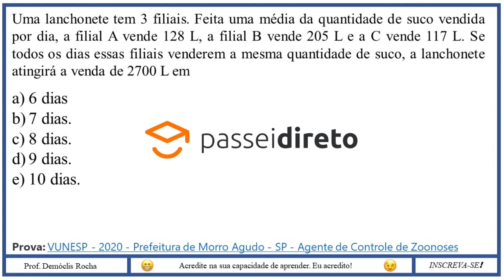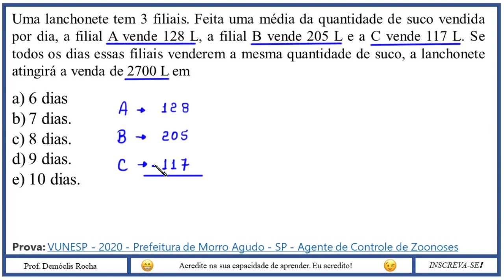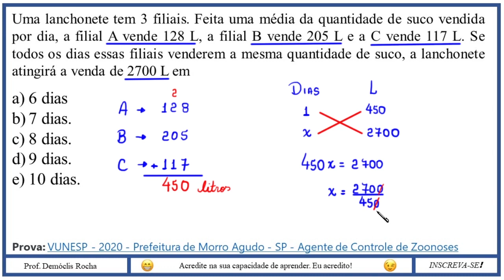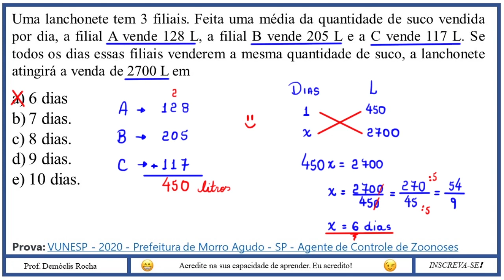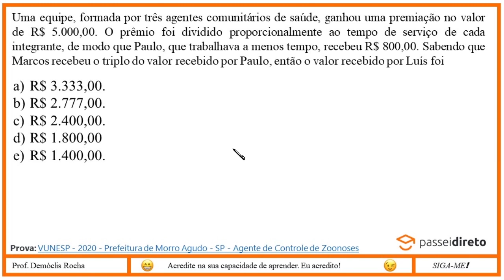RESOLUÇÃO DE PROBLEMA - ENSINO FUNDAMENTAL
RESOLUÇÃO DE PROBLEMA - CONCURSO - EXCLUSIVO PD

Olá, amigos do meu canal no YouTube. Eu sou o professor Demóclis Rocha e, neste vídeo, apresentarei uma resolução para um problema presente em uma questão de concurso.

CÂMERAS

MICROFONES